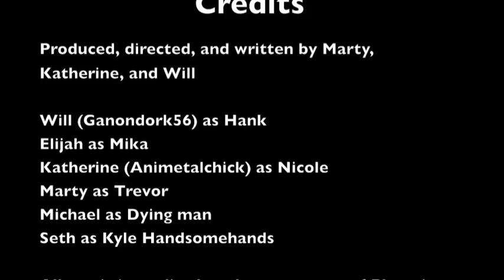"Snow Apocalypse" - Marty McCarthy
First video of many comedic sketches to come!

Sorry it was so late, I was busy with our school's production of Hairspray (I was Corny Collins!) so I didn't get enough time to finalize the cut during the week of the show. It's finally here!

If you don't understand the joke then you're probably not from Wilmington. A few weeks since this video was posted, New Hanover County schools had 4 consecutive snow days due to snow that was barely 2 inches on the ground. People in the area aren't used to that kind of thing and get a little freaked out, so this was our answer to this situation. I hope you enjoy!